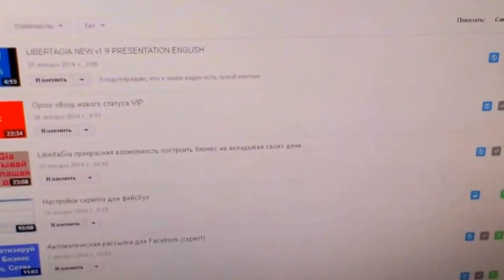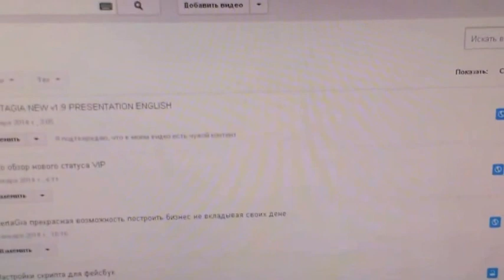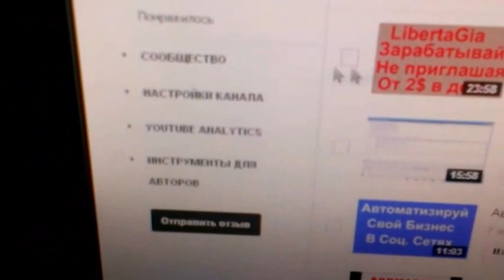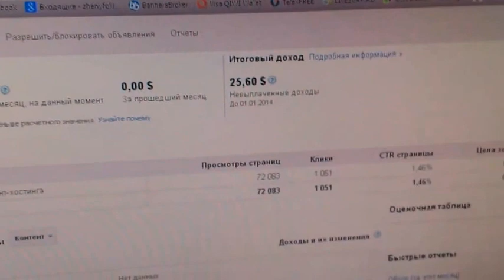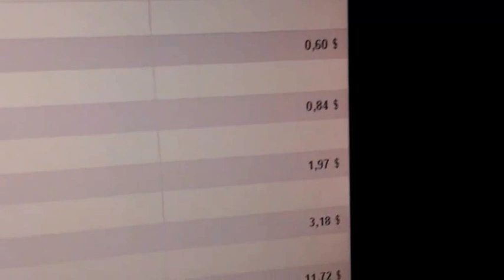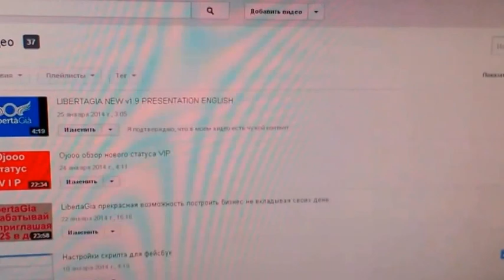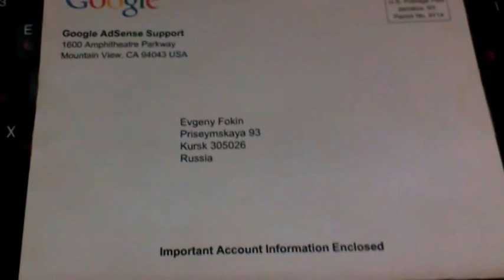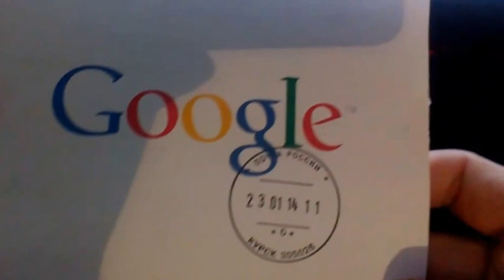Письмо от GOOGLE (ADSENSE)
Получил письмо от GOOGLE (ADSENSE) для верификации  адреса, что бы получать выплаты!

Добавляйте в друзья в соц.сетях:
Periscope логин   @EvgenyFokin